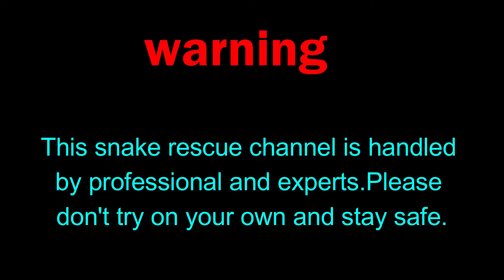rat snake rescue urlabari